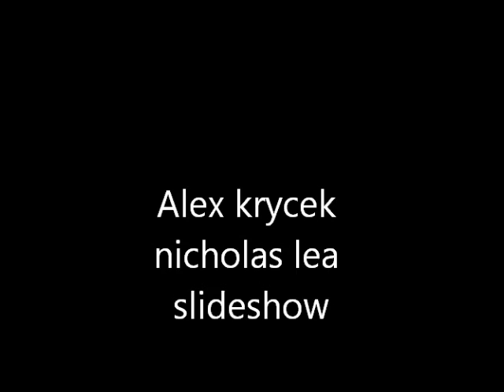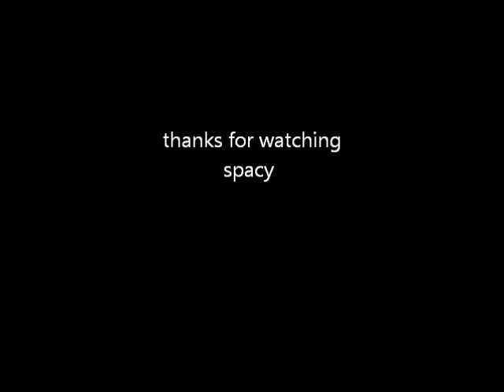Nicholas lea Alex Krycek slideshow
slideshow of Nicholas lea , Alex Krycek